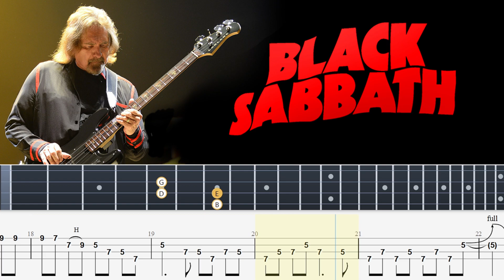Black Sabbath - N.I.B. (Solo Bass Tabs) By Chami's Bass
Black Sabbath - N.I.B. [HQ Audio + On-screen Lyrics]
Black Sabbath - N.I.B. (Bass Tabs) By Chami's Bass
BLACK SABBATH - "N.I.B." from The End (Live Video)
nib bass cover,
nib bass lesson,
nib bass only,
nib bass boosted,
nib bass rocksmith,
nib bass isolated,
nib bass backing track,
nib bass solo cover,
nib bass and drums,
black sabbath nib bass boosted,
black sabbath nib bass backing track,
nib black sabbath bass cover,
black sabbath nib bass only,
black sabbath nib bass tutorial,
nib primus bass cover,
nib bass line,
n.i.b bass tab,
nib bass guitar lesson,
nib black sabbath bass guitar lesson,
nib bass tab,
nib bass intro,
nib bass intro tab,
nib bass intro live,
nib bass live,
nib no bass,
nib on bass,
nib bass solo,
nib bass solo tutorial,
nib bass solo tab,
nib black sabbath bass boosted,
nib bass tutorial,
nib bass tone,
nib bass track,
nib bass tab intro,
nib bass tab songsterr,
nib bass tab pdf,
nib without bass,
nib bass cover with tabs,
rocksmith 2014 bass nib,
nib bass tabs
black sabbath bass tabs,
black sabbath bass lesson,
black sabbath bass only,
black sabbath bassically,
black sabbath bass lines,
black sabbath bass solo,
black sabbath bass boosted,
black sabbath bass player,
black sabbath bass cover,
black sabbath bass and drums,
black sabbath bass backing track,
black sabbath bass book,
iron man black sabbath bass backing track,
iron man black sabbath bass boosted,
black sabbath black sabbath bass cover,
n.i.b. black sabbath bass,

BlackSabbath NIB Live BlackSabbath N.I.B.